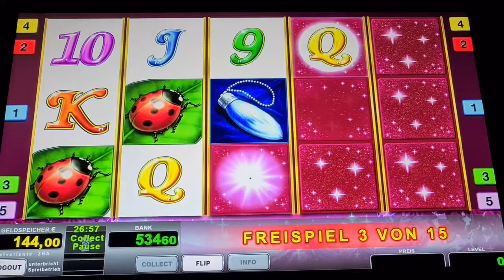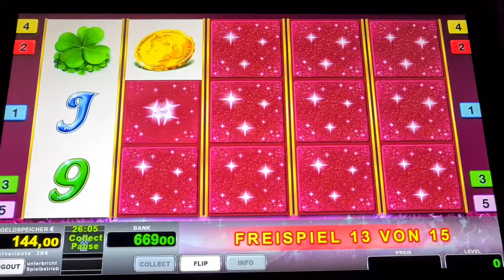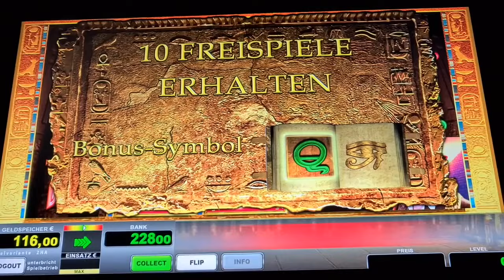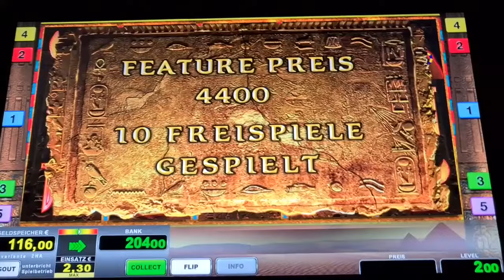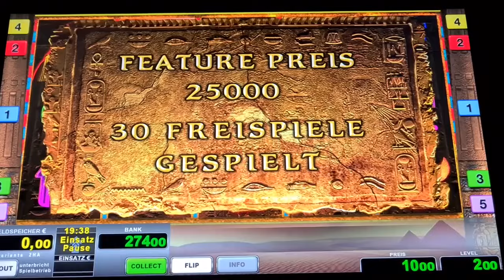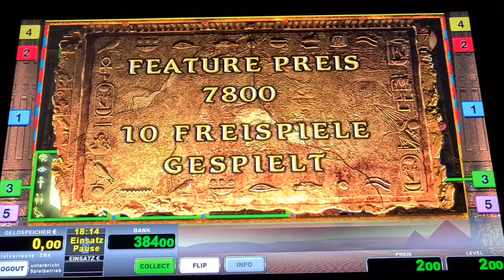Dolphins Pearl Freispiele auf 2€ Novoline Spielothek Geht ab